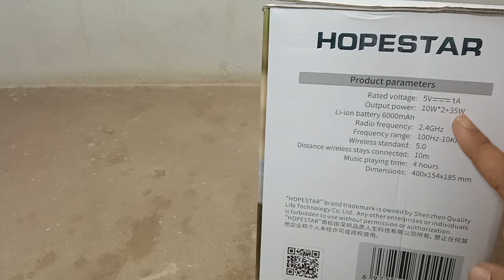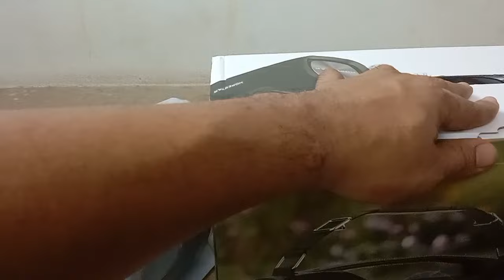Hopester A6 Pro 55W ทดสอบแล้ว! มันคือลำโพงบลูทูธรุ่นที่เสียงดีที่สุดในค่าย ราคาไม่ถึง2พัน!